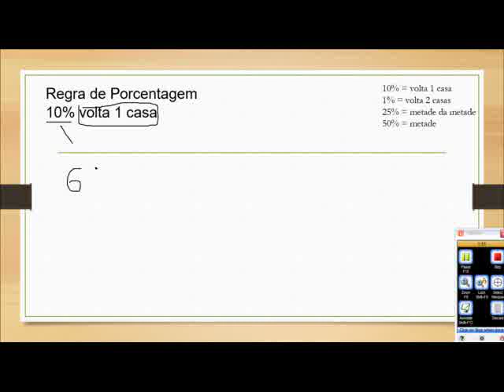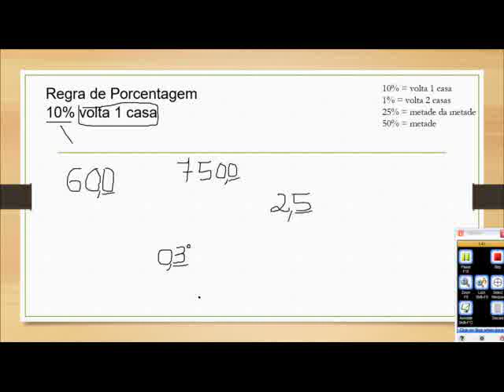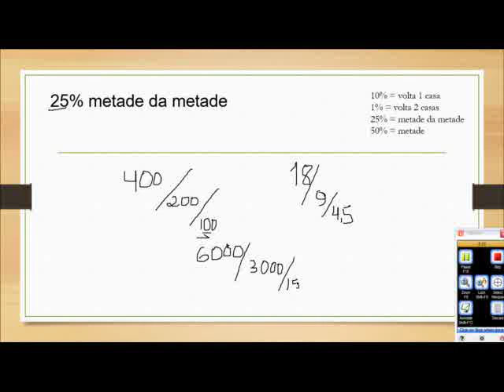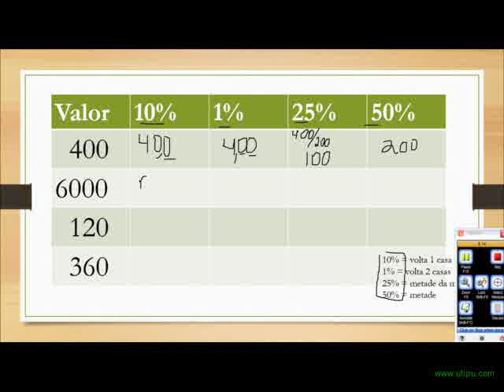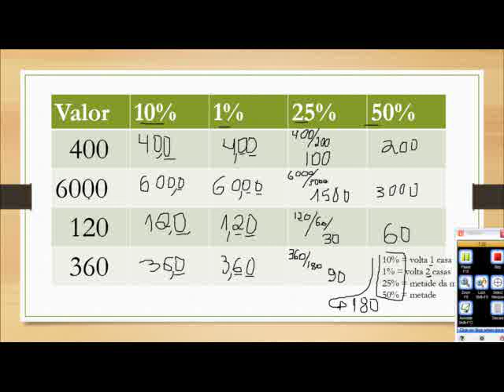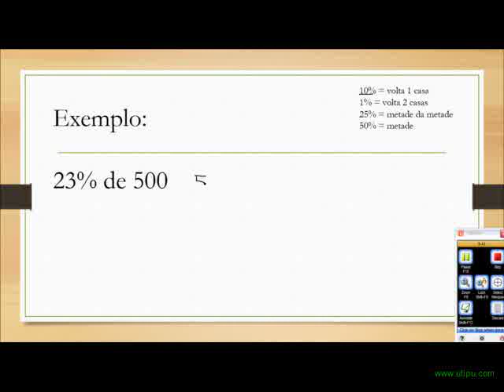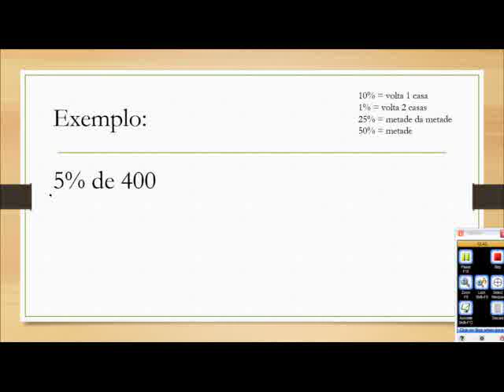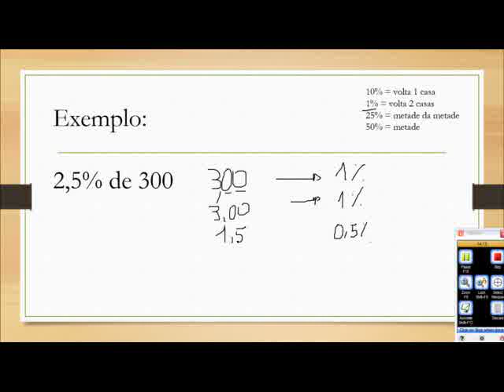Matemática Financeira Porcentagem regra do quebra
Porcentagem   regra do quebra